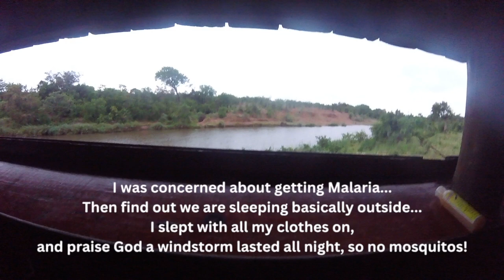Massive Elephant Encounter! & Kruger Sightings! Sable Sleepover Hide Tour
Kruger National Park, Spring 2018.

We were driving through Kruger when this massive male elephant was crossing the street behind us, and turned looking right into our back window. It was terrifying, if you listen carefully, you can hear the noises he is making!

Then I share our experience at Sable Overnight Hide.